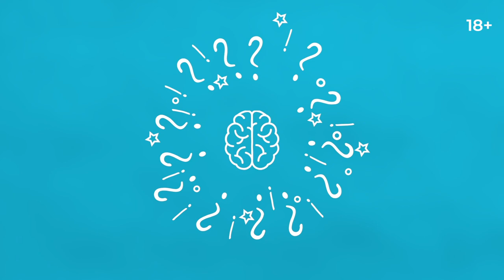Откуда берутся взрослые? Лекция 2. От 3 месяцев до 1,5 лет: симбиотическая стадия развития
2 лекция. Почему в возрасте от 3 до 6 месяцев мама должна стать зеркалом для ребёнка? Для чего нам нужен навык жизни в дискомфорте? Что дети делают с агрессией и неудовлетворённостью? Как развивать моторику, интеллект и эмоции ребёнка одновременно и гармонично? Обо всём этом психоаналитик Алёна Орехова рассказывает во второй лекции из цикла «Откуда берутся взрослые».